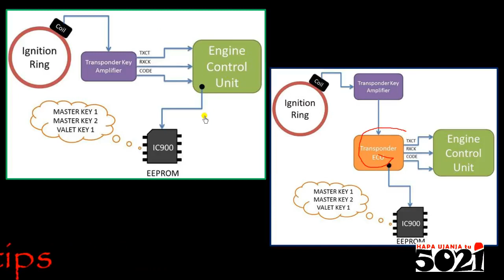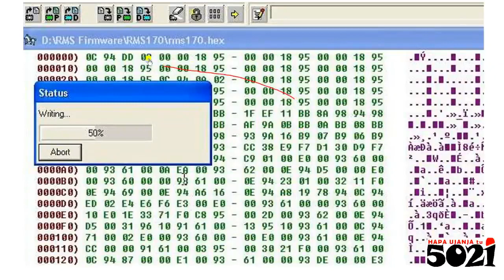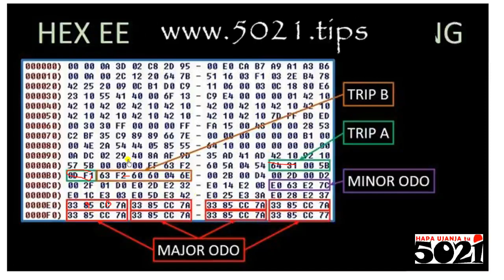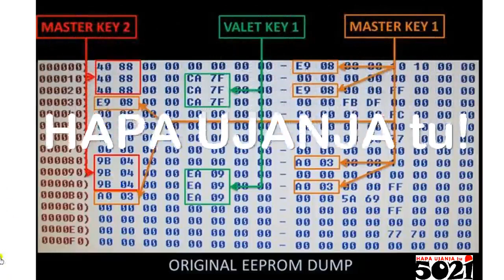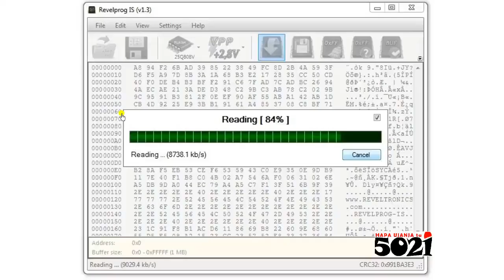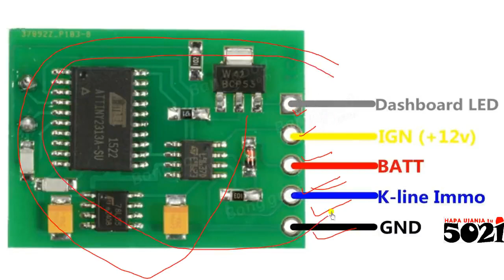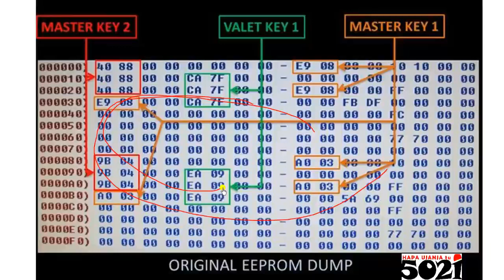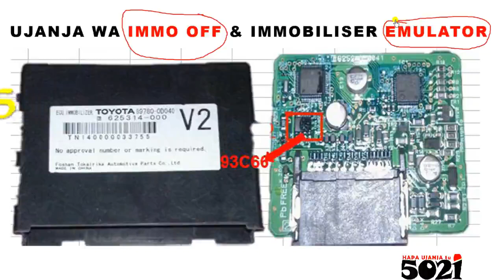Basics of IMMO OFF namna Disable Immobilizer🔑Key System ili any Keys be used (Do it Yourself)🧑‍🔧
Kufanya IMMO OFF ni uchawi kufanya gari ikubali kuashwa kwa funguo yeyote🤐! Kuna mara nyigi ya kufanya uchawi huu, mfano unaezaweka IMMO EMULATOR  au ku EDIT data za EEPROM (IC/Chip) ya  funguo kwenye control boxi au nk, as explained in here😎!